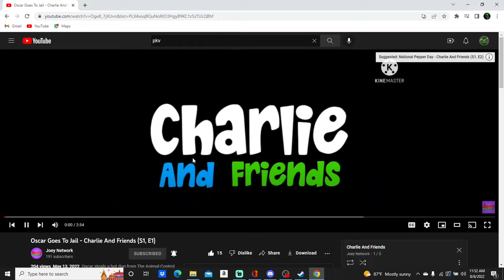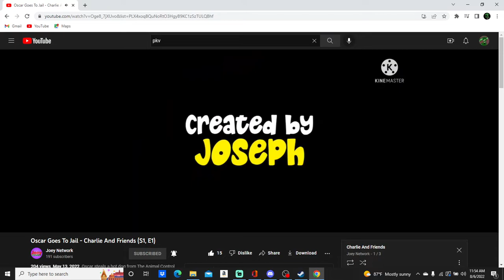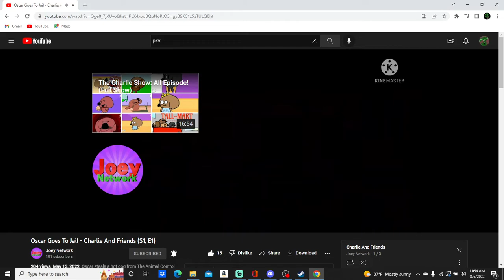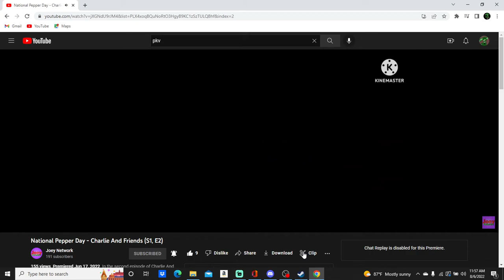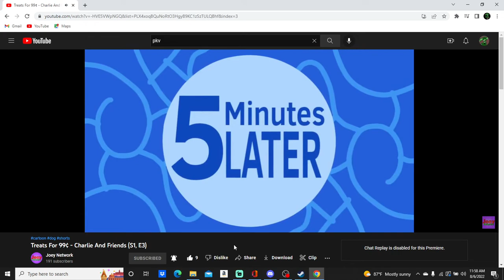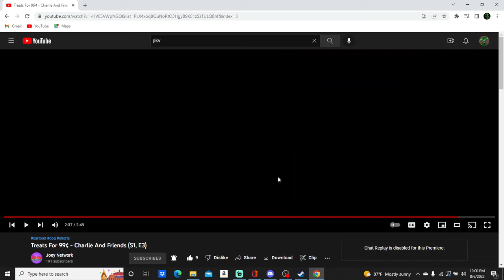reacting to charlie and friends episodes 1-3